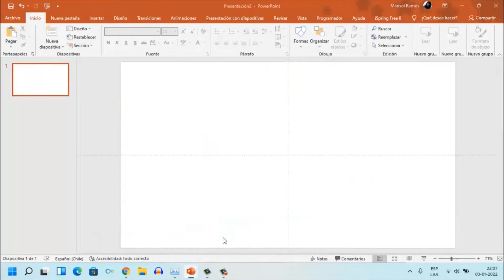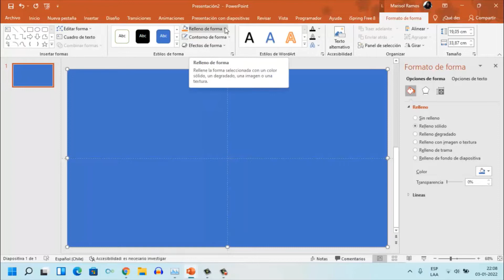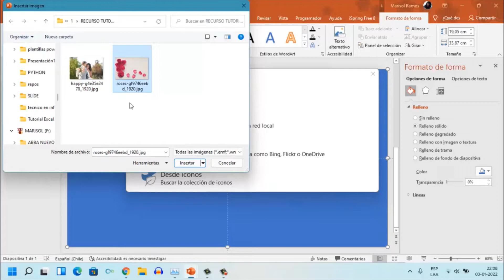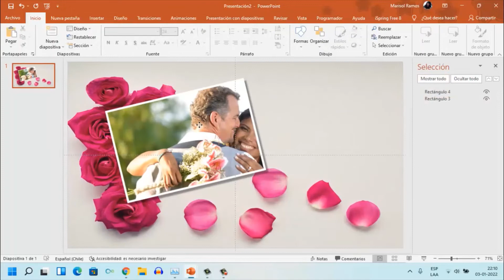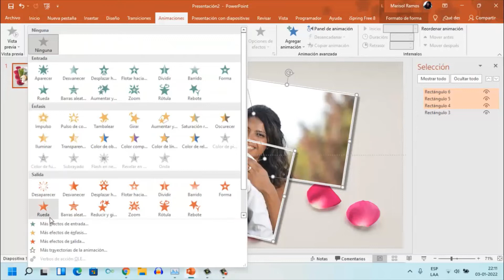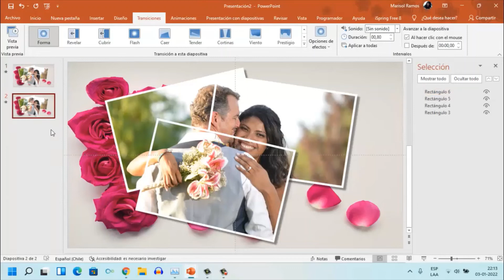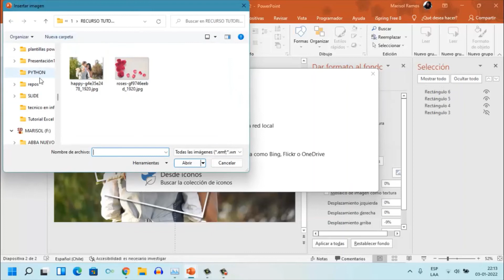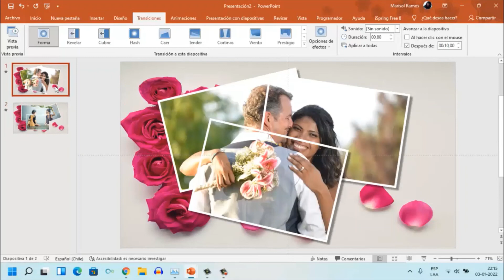Tutorial Efecto Collage Animado PowerPoint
Después de mucho tiempo, creo que ha pasado ya bastante tiempo sin hacer un tutorial de como utilizar las herramientas de PowerPoint para realizar novedosas presentaciones y porque no videos con efectos y animaciones.
Estoy segura que te vas a sorprender con todo lo que podemos crear con PowerPoint.
Vamos a realizar un collage animado con PowerPoint.
Necesitas PowerPoint versión 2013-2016 o 2019